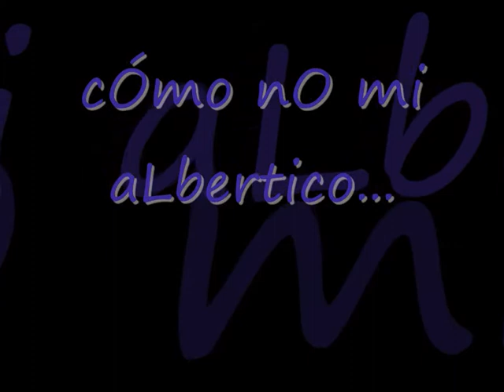1ª Parte, Cumple 2009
A todas las personas ke me han demostrado ke estan ahi, i cada uno me ha enseñado una cosa diferente... Os aprecio a todos, i kiero ke el a pesar del tiempo no os olvideis de todos los momntos ke hems pasado juntos... Os kiero a todos. =)